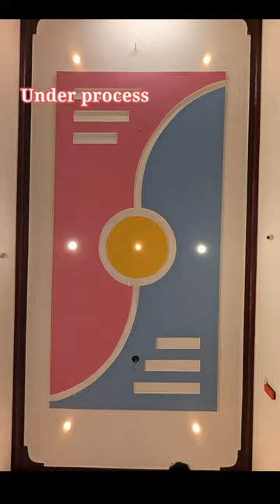Plastering like Fall ceiling ,, for full making viedo check my Chanel